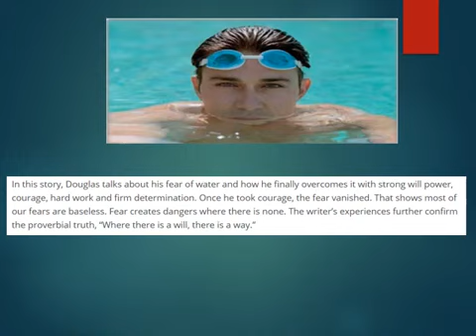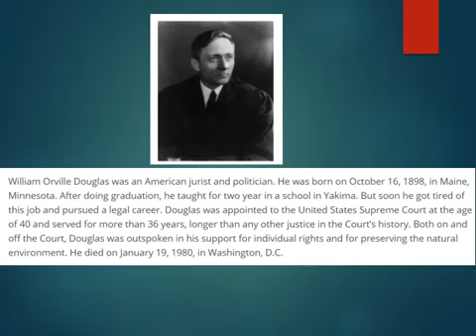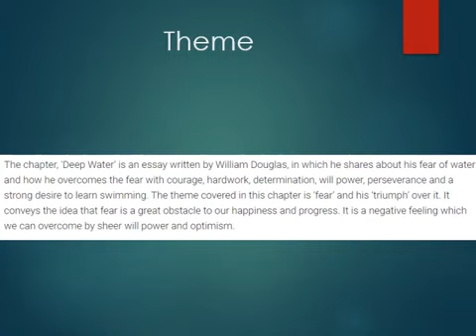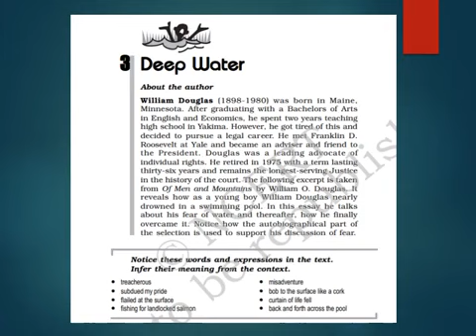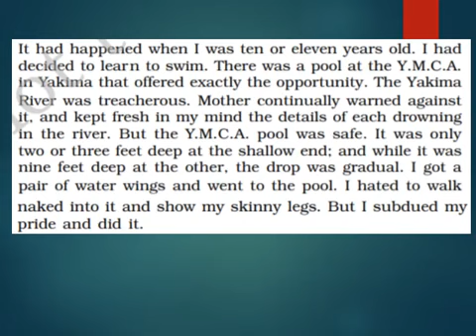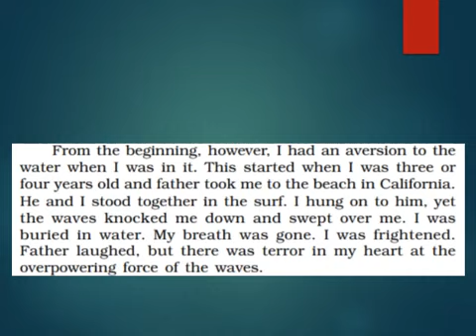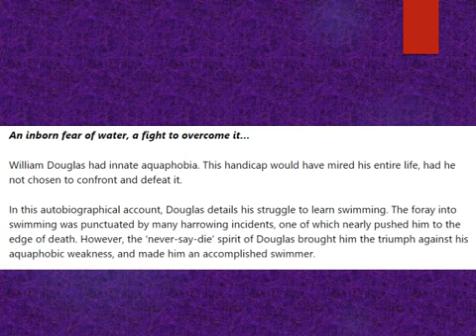Class XII English 1